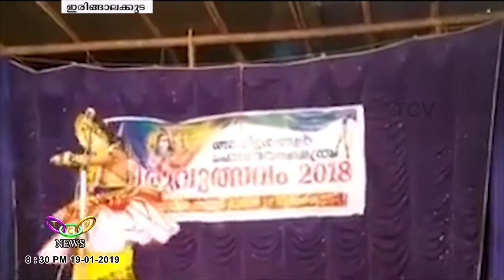ഗീതാനന്ദന് പ്രണാമമർപ്പിച്ച് | TCV Irinjalakuda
പ്രശസ്ത കലാകാരന്‍ ഗീതാനന്ദന് അവിട്ടത്തൂരിന്റെ പ്രണാമമായി ഗീതാനന്ദന്‍ സ്മൃതിസന്ധ്യ